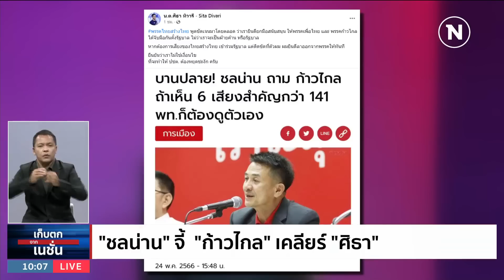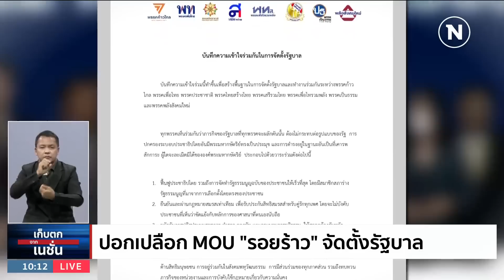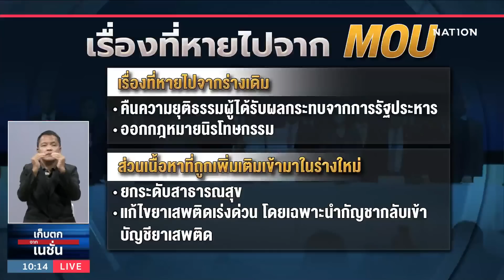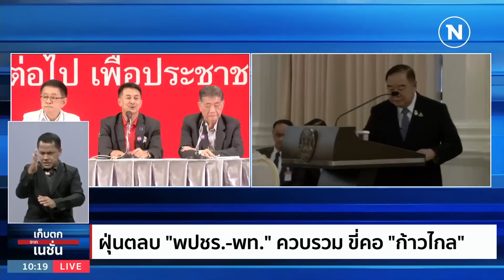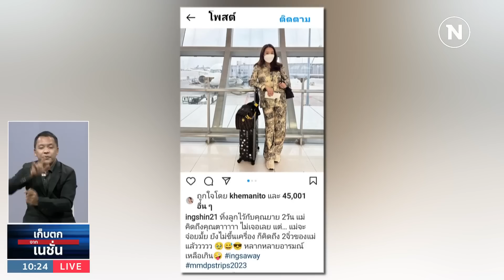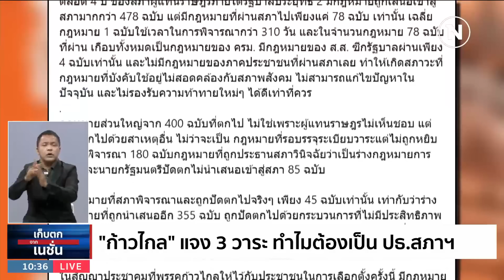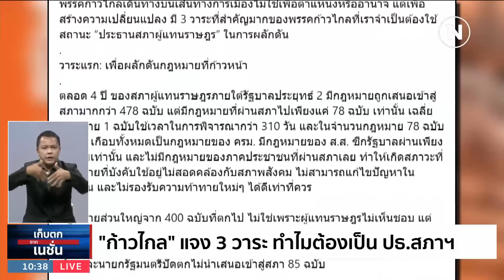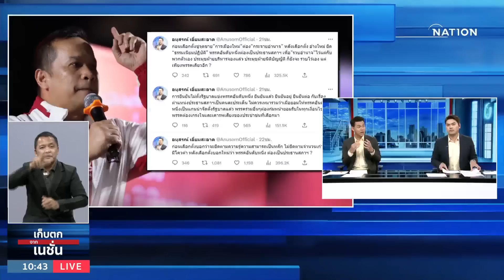เก็บตกจากเนชั่น | 25 พ.ค. 66 | FULL | NationTV22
Line : @nationonline